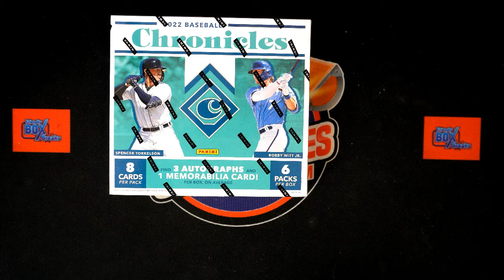2022 Panini Chronicles Baseball Hobby FILL A ID 22CHRONBB106